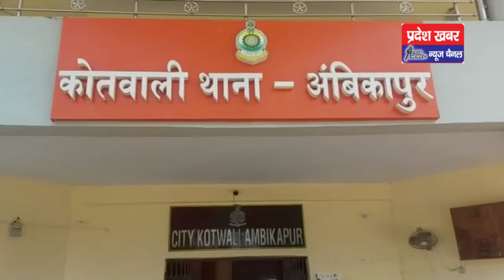अम्बिकापुर : पुराना बस स्टैंड में अज्ञात चोरों द्वारा चोरी की घटना को अंजाम दिया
शहर में चोरी की वारदात थमने का नाम नही लेरहि है,शहर में सिलसिले वार हो रही चोरियों से पुलिस के कार्यप्रणाली पर सवाल खड़े कर दिए है,बीते दीन शहर के कोतवाली थाना क्षेत्र के गुदरी बाजार में आधा दर्जन से अधिक दुकानों में चोरियां हुई थी जिनके आरोपियों तक कोतवाली पुलिस अभी पहुच भी नही पाई थी कि शहर में एक और चोरी की घटना को चोरों ने अंजाम दिया है,दअरसल बीती रात शहर के पुराना बस स्टैंड के पास राहुल गोयल के ऑफिस में अज्ञात चोरों द्वारा चोरी की घटना को अंजाम दिया गया है,हालांकि चोर द्वारा चोरी का सामान एक लैपटॉप व टुल्लू पंप को रात में ही पेट्रोलिंग पार्टी द्वारा पेट्रोलिंग के दौरान चोरी का सामान और चोर की साइकिल बरामद कर लिया गया मगर चोर रात का फायदा उठाते हुए मौके से फरार हो गया,वही सीसीटीवी कैमरे में चोर का वीडियो कैद हो गया है,वही कोतवाली प्रभारी की माने तो चोरी करने वाले नासिली दवाओं का सेवन करने वाले लग रहे है,जिन्हें पुलिस जल्द गिरफ्तार करने की बात कह रही है,अब देखना होगा कि शहर के बीचों बीच एक साथ आधा दर्जन से अधिक दुकानों में हुई चोरी और बीती रात हुई चोरी के आरोपियों को पुलिस कब तक गिरफ्तार कर  पाती है या ये चोर और चोरी की घटना को अंजाम देने में सफल होते है
 सिटी कोतवाली अम्बिकापुर